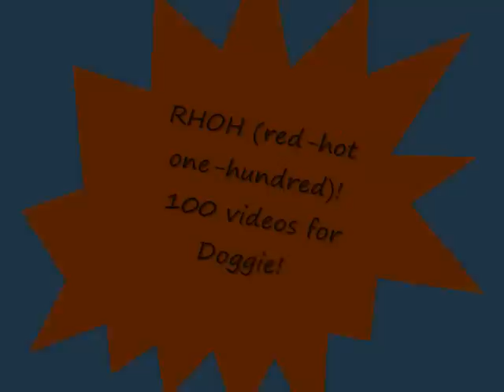Doggie's 100th VIDEO!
Random.

To make up for some of the removed footage, I added something extra [cruel] at the end.